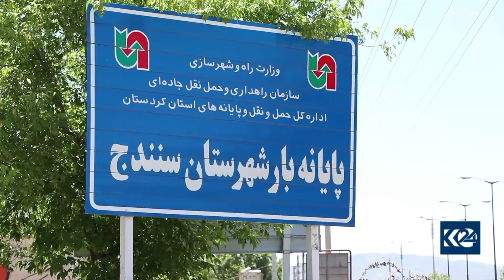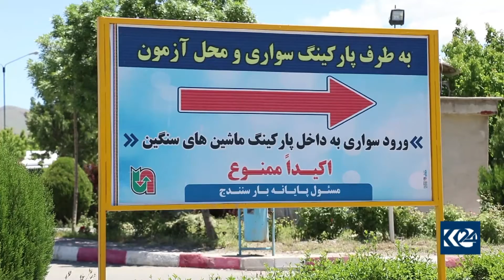كۆرۆنا زیانی لە بازرگان و بارھەڵگرەكانی رۆژھەڵاتی كوردستان داوە